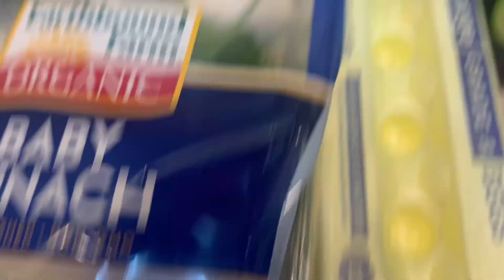QUICK JUICING & NUTRITIONAL BREAKFAST